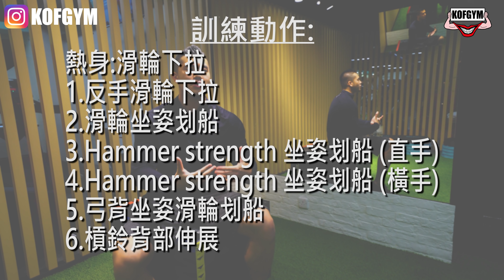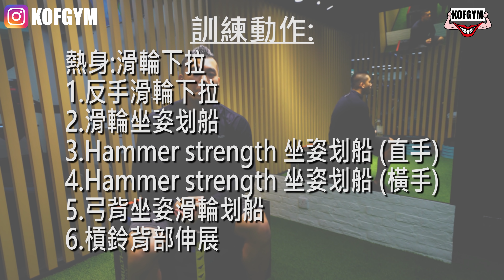話你知Sam個背點練 ft. Sam Ng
[請開啟CC字幕]話你知Sam個背點練 ft. Sam Ng

Training方式人人唔同，揀得啱，巨量與少量都會有效!!

KOFGYM Channel逢一、三、五出片!!
本星期節目改動星期三將會有嘉賓節目

嘉賓:
Sam Ng

如果對於KOFGYM小組班嘅健身訓練有興趣可以到以下網址:
如果對KOFGYM私人教練1on1, 1on2有興趣可以到以下網址:
或Whatsapp:84810150查詢以上服務詳情及預約試堂